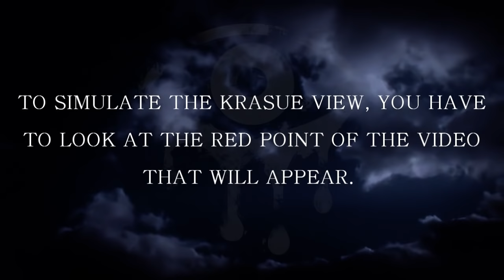HOW TO SEE LIKE THE KRASUE_Eyes The Horror Game